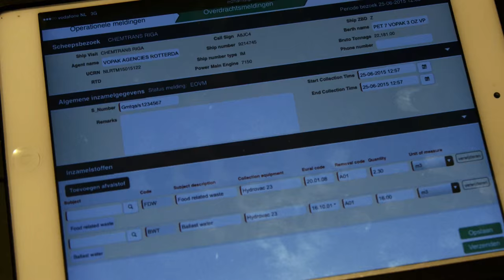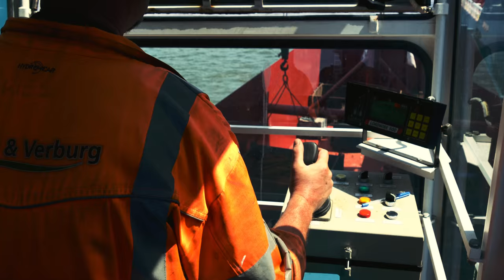Havenbedrijf Rotterdam, interview Ron van Gelder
Interview met Senior adviseur Ron van Gelder over de succesvolle inzet van de M2HAMIS App voor de maritieme inzamelaars. Een oplossing die genomineerd is door de Computable Award 2015!